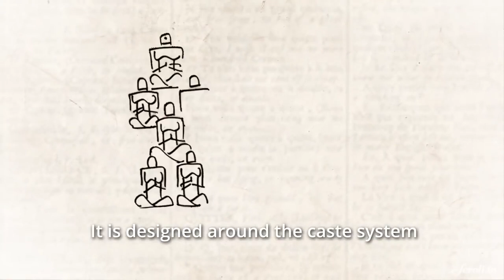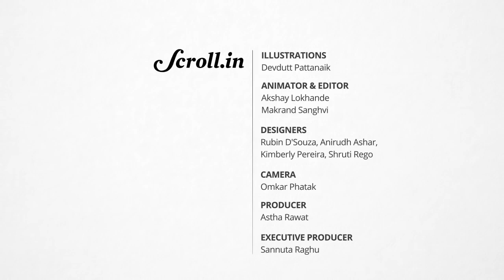Decoding Hinduism With Devdutt Pattanaik | Episode 2: Clothes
‘I don’t think god cares what you dress up as,’ says mythologist Devdutt Pattanaik

Episode 2 in a special series where Devdutt Pattanaik talks about all things Hindu from caste system, food, clothes, marriage to homosexuality.

Credits: -scroll.in